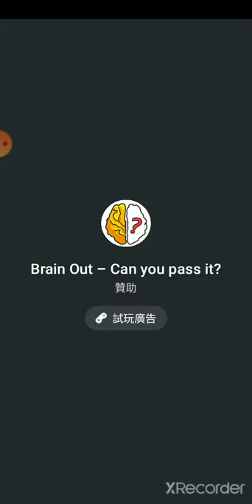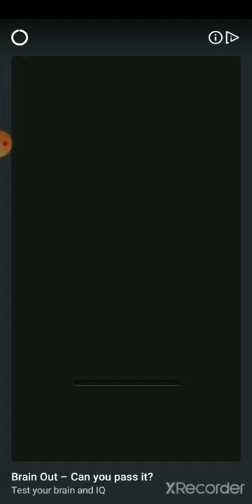The夢幻鋼琴